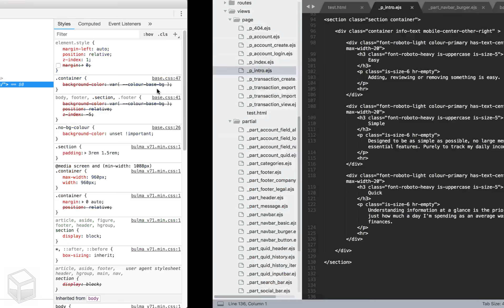Day 114 to becoming a web developer!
Finished the page design in Affinity Designer! API Backend is done, now to finish this!